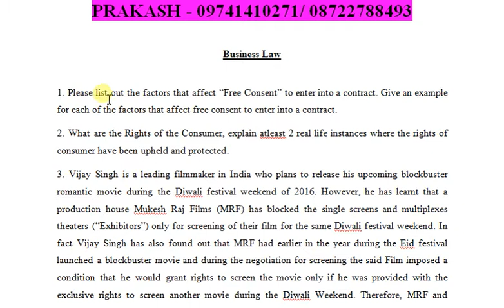Please list out the factors that affect “Free Consent” to enter into a contract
BUSINESS LAW

1. Please list out the factors that affect “Free Consent” to enter into a contract. Give an example for each of the factors that affect free consent to enter into a contract.
2. What are the Rights of the Consumer, explain atleast 2 real life instances where the rights of consumer have been upheld and protected.
3. Vijay Singh is a leading filmmaker in India who plans to release his upcoming blockbuster romantic movie during the Diwali festival weekend of 2016. However, he has learnt that a production house Mukesh Raj Films (MRF) has blocked the single screens and multiplexes theaters (“Exhibitors”) only for screening of their film for the same Diwali festival weekend. In fact Vijay Singh has also found out that MRF had earlier in the year during the Eid festival launched a blockbuster movie and during the negotiation for screening the said Film imposed a condition that he would grant rights to screen the movie only if he was provided with the exclusive rights to screen another movie during the Diwali Weekend. Therefore, MRF and Exhibitors had entered into a tie-in arrangement for exclusive exhibition of the films in Eid and Diwali Festival Weekend respectively. Thus, preventing Vijay Singh from exhibiting his film.
Vijay Singh has now approached the Competition Commission of India for relief.
a) Does the tie in-arrangement between MRF and the Exhibitors amount to having “adverse appreciable effects on Competition”. Please quote the relevant precedent to support your answer.
b) Please list out the penalties stated under the Competition Act, 2002 and atleast quote one instance where Competition Commission India has imposed penalty along with the brief description of such instance.